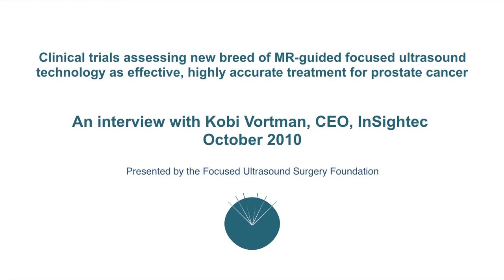Interview with InSightec President and CEO, Kobi Vortman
InSightec reports that two new sites have joined its Phase 1 clinical trial assessing the ExAblate Prostate System and 14 patients with low-risk prostate cancer have now received treatment.
The newly added sites are the University of Rome in La Sapienza, Italy and Jaslok Hospital in Mumbai, India. The other participating sites are the N.N. Petrov Research Institute of Oncology in Saint Petersburg, Russia and the National Cancer Centre at the Singapore General Hospital in Singapore.